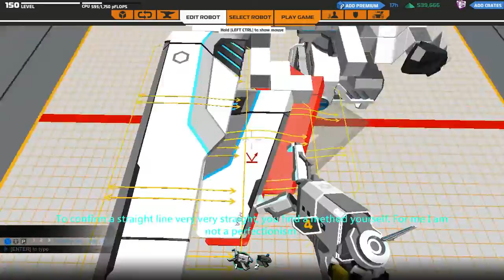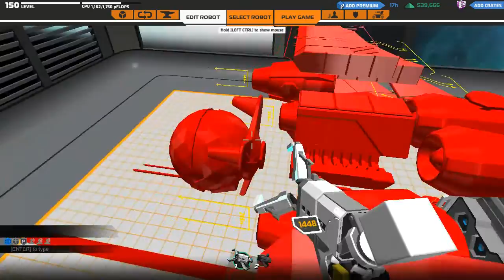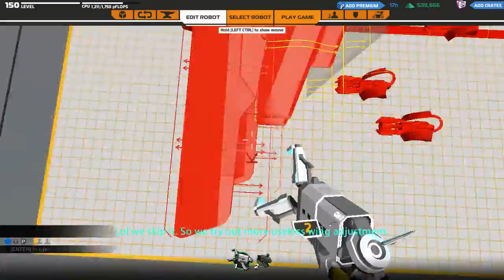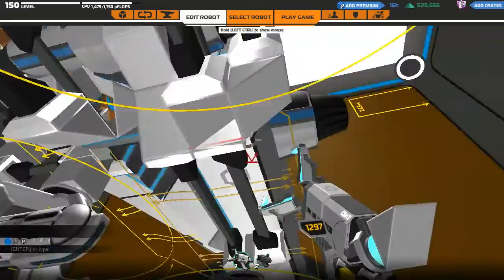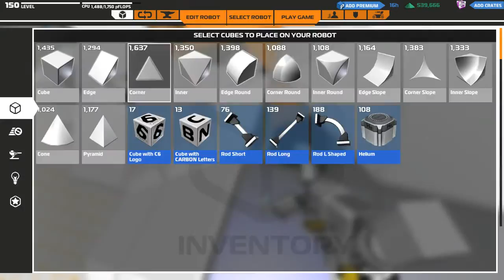Robocraft 1500cpu tutorial: Missile plasma bomber "Flame Catastropsis" development process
The development tutorial of Lock-on Missile Launcher plus Plasma Launcher, the Anti-air-ground Twin-route Bomber "Flame Catastropsis" in Robocraft.
This video is a tutorial suits for lvl100 players that want to learn the integrated building skills of traditional plane in Robocraft.